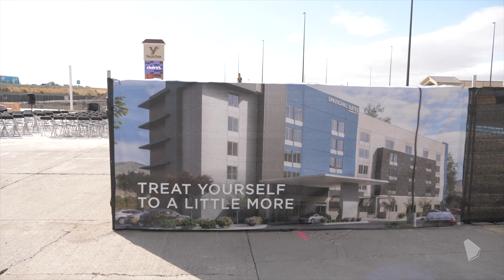Community Ushers in ‘New Downtown’ at Foundation Ceremony for SpringHill Suites West Valley City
As part of Wednesday’s Foundation Ceremony, project partners and city dignitaries signed their names on the first column of the hotel to go vertical, before crews hoisted it into place.